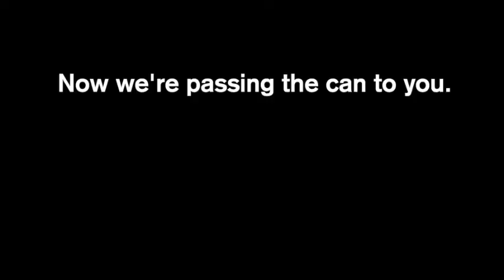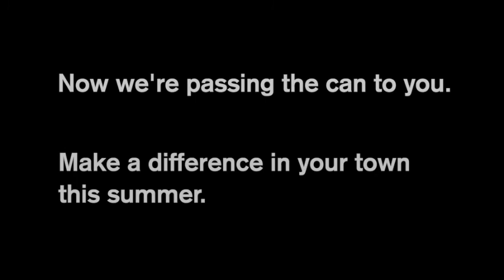Passthecan June 30 FINAL